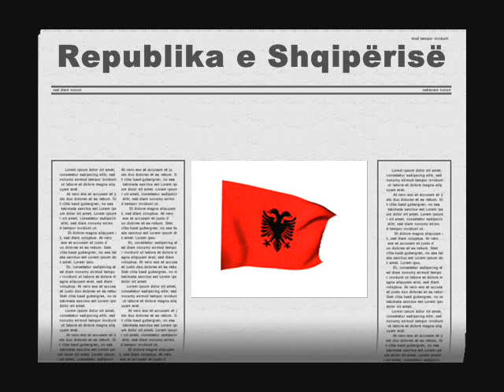Albania ESC 2011: Aurela Gaçe - Feel The Passion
Here you can watch the Albanian song for Düsseldorf.
The video is created by me and hope that you post many comments.